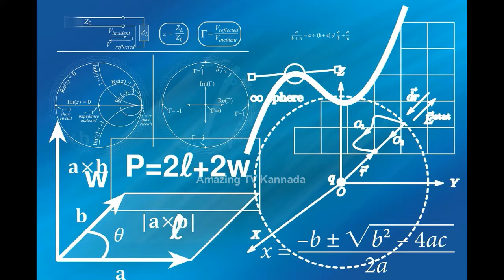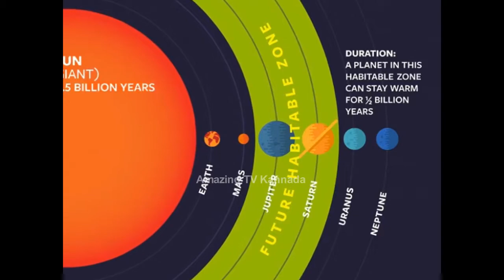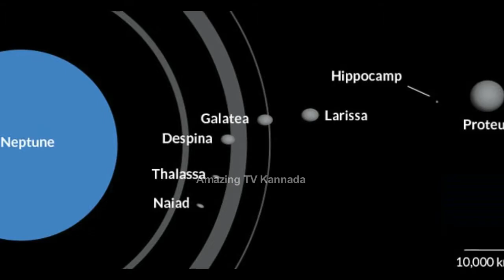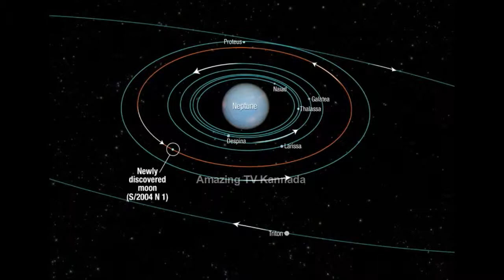ನೆಪ್ಚೂನ್ ಗ್ರಹ | Neptune Planet Facts In Kannada | Amazing Facts About Neptune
Interesting facts about neptune planet in kannada.
Neptune planet amazing facts in kannada.
Awesome facts about neptune.
Solar system in kannada.

instagram ನ ಫಾಲೋ ಮಾಡಿ – amazing tv kannada